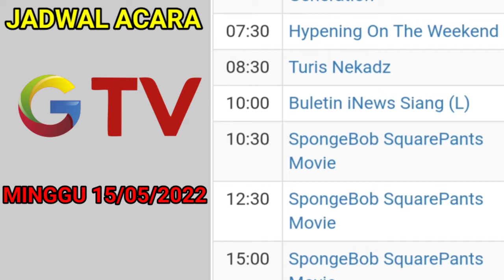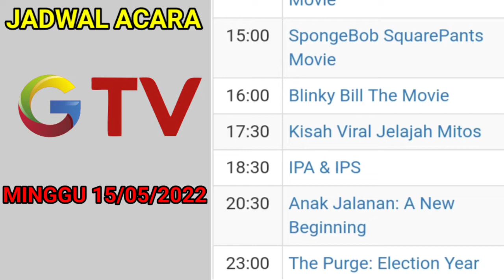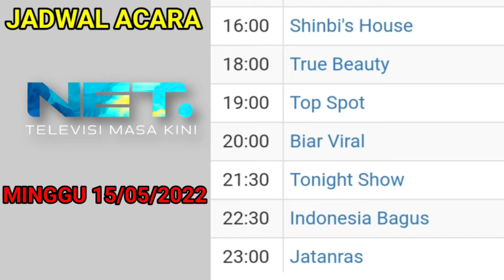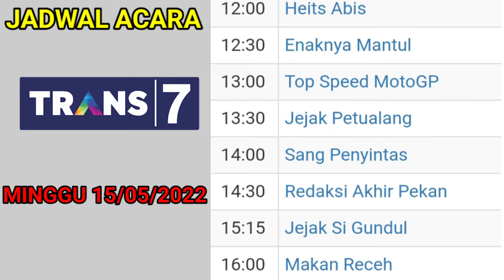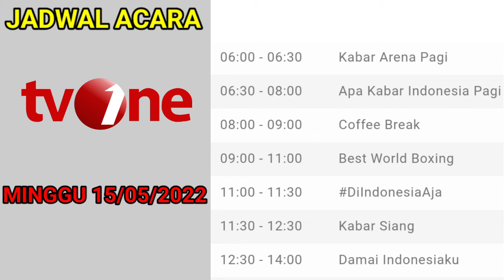Jadwal Acara tv Nasional Hari Minggu 15 Mei 2022 || Siaran Langsung Timnas Indonesia vs Myanmar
Jadwal Acara tv Nasional hari ini , Minggu 15 mei  2022.
Siaran langsung sepak bola sea games , timnas U23 Indonesia vs Myanmar , final Thomas cup , moto gp